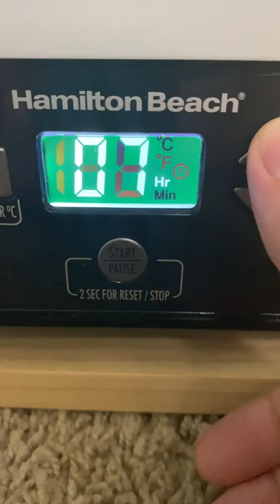Picking and Drying Calendula from our Deck Container Herb Garden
Our calendula in our deck container garden is growing like crazy! Come watch me harvest some of the flowers and dry them in my food dehydrator. They’re one of my favorite medicinal herbs!